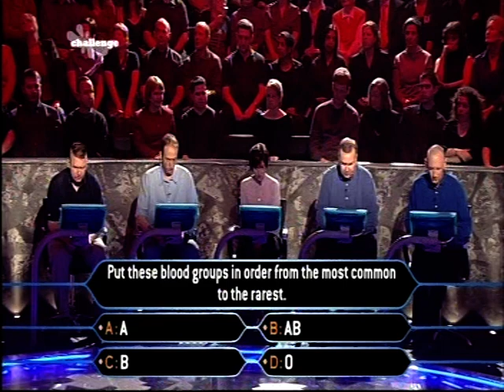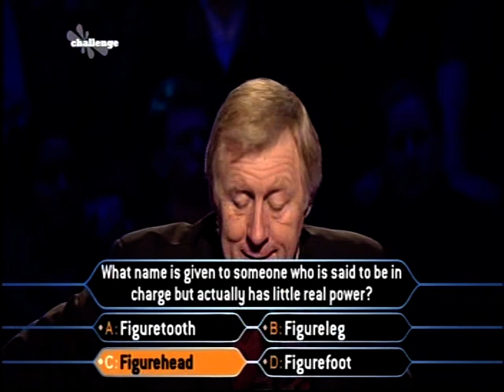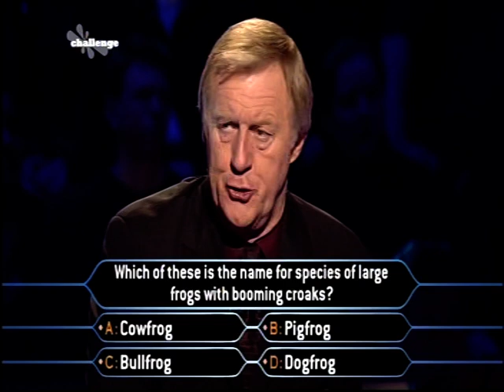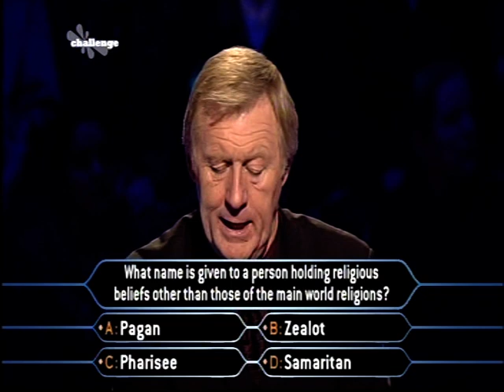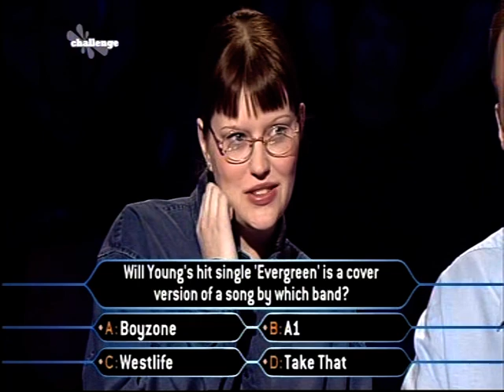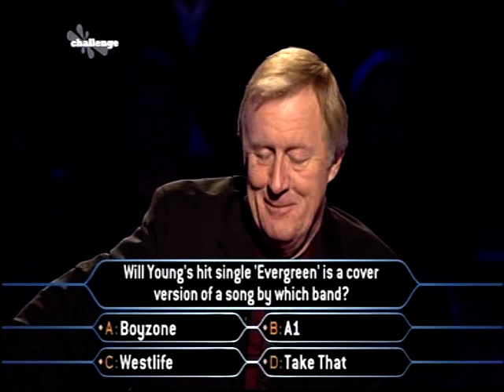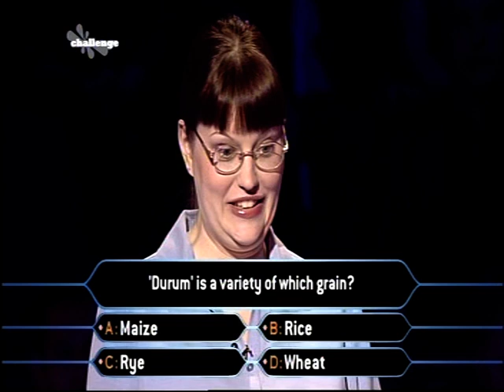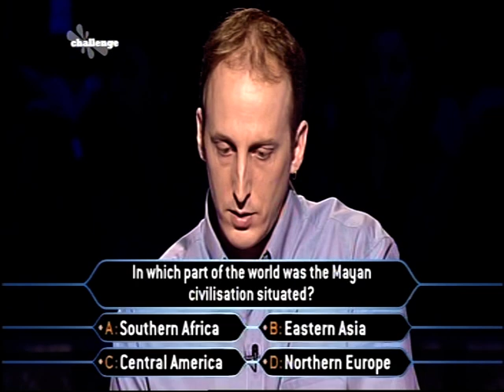Steve & Theresa play Millionaire